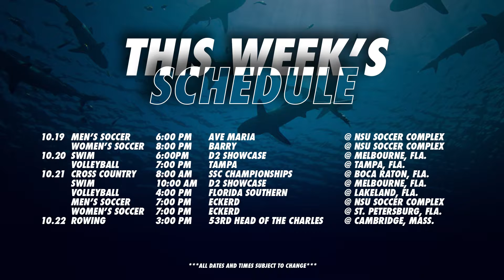Sharks Weekly 026 | 10.17.17 | The Blasko Sisters